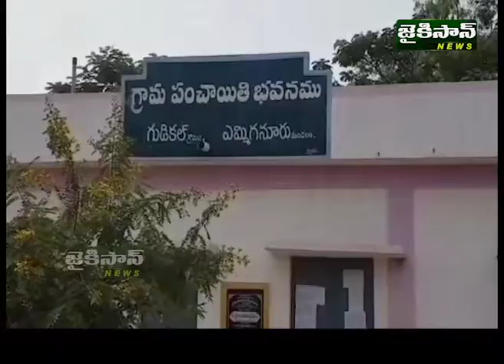| JaiKisan News కర్నూలులో దసరా విన్యాసాలు @jaikisan news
కర్నూలులో దసరా విన్యాసాలు @jaikisan news